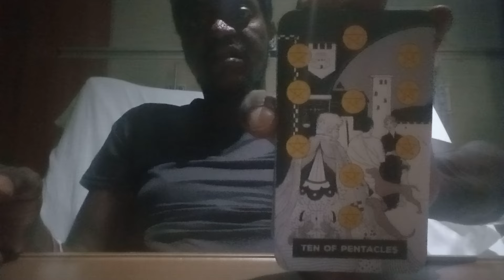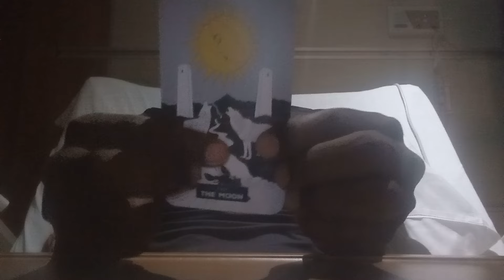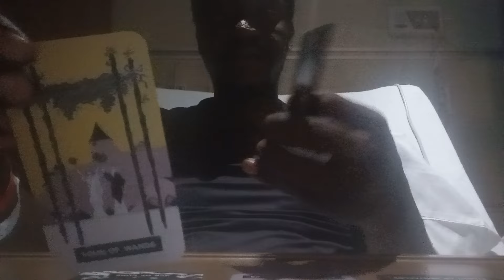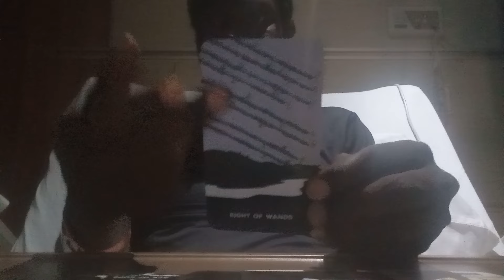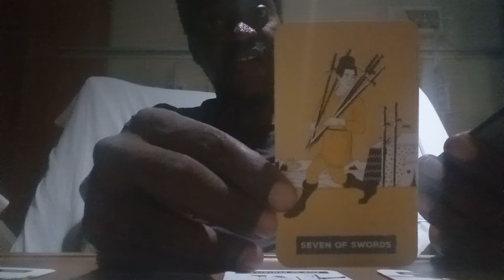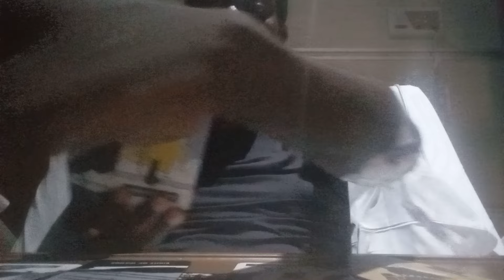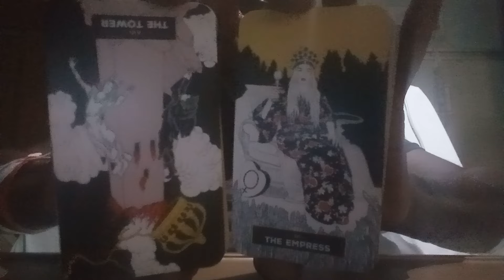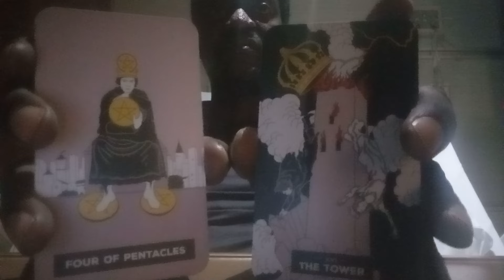♉TAURUS, ♍VIRGO, ♑CAPRICORN~ UR UNION IS COVERED IN SEXUAL MAGNETISM! THIS LOVE BREAKS BOUNDARIES🧲😍⚡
Hey soul-tribe, have a request?! Well yes I do offer private readings and I currently have availability at this time!

In this current season Im providing video responses to the collective at a flat rate of $50 per session. The readings tend to be about 30-60 minutes. Very detailed.

ASE' 🧘🏿‍♂️